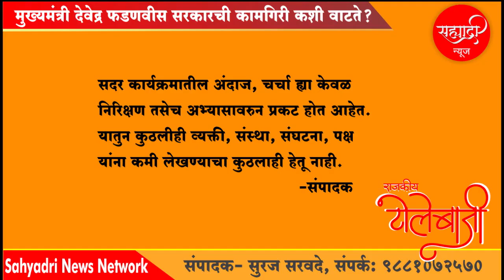राजकीय टोलेबाजी भाग २ | मुख्यमंत्री देवेंद्र फडणवीस सरकारची कामगिरी कशी वाटते?